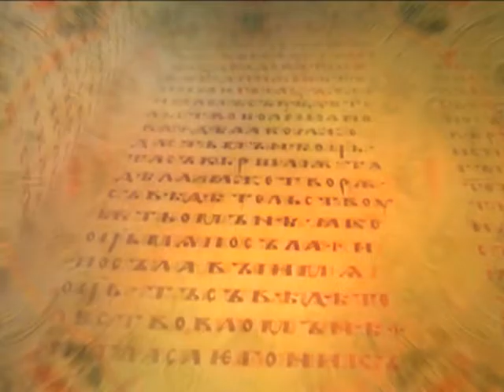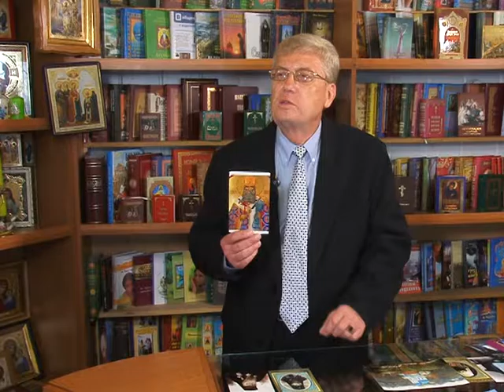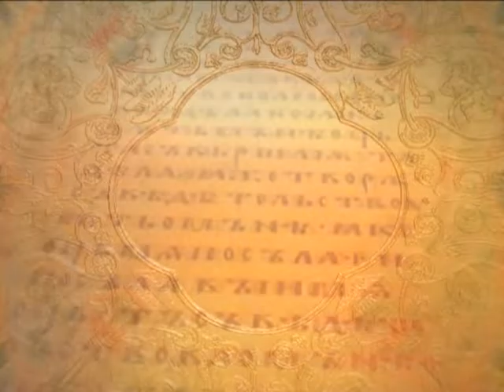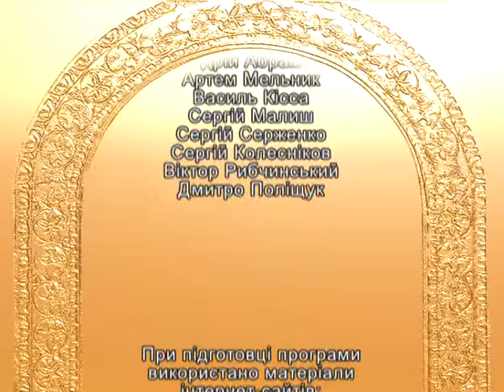"Бесіди про вічне" (20.08.16)